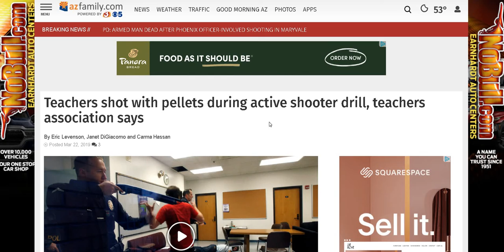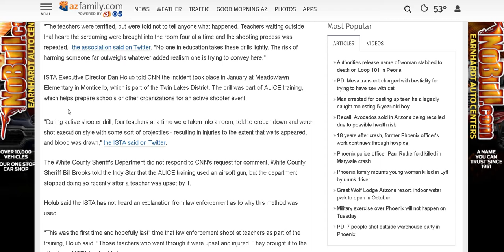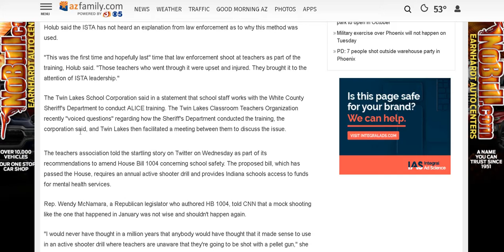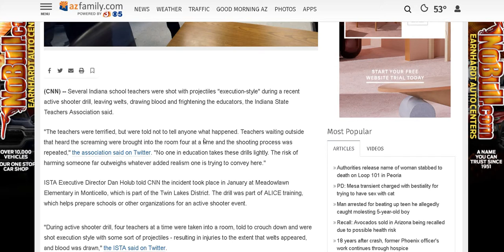Teachers Shot With Pellet Guns In Active Shooter Drill